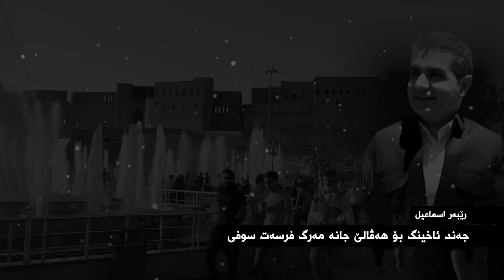فرسه‌ت سو‌فى جه‌ند ئاخينگ بۆ هه‌ڤالێ جانه‌ مه‌رگ